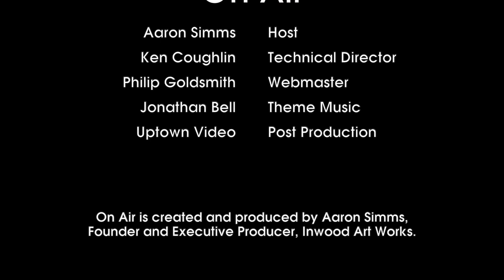On Air Artist Spotlight: Gabrielle Lamb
Welcome to Inwood Art Works On Air!  Where we meet the musicians, filmmakers, writers, theater makers, and artists of all stripes that make their home in what we call affectionately "Upstate Manhattan."  Hosted by Aaron Simms.  Recorded at the Good Shepherd Auditorium in Inwood, NYC.

Gabrielle Lamb is a choreographer and 2020 Guggenheim Fellow, is based in NYC, where she directs Pigeonwing Dance, described by The New Yorker as “eccentric…playful…curious”. Her work has also been presented by the American Ballet Theatre Incubator, the New York Choreographic Institute, the MIT Museum, BalletX, the Juilliard School, the Royal Winnipeg Ballet, Ballet Collective, Whim W’HIM, Jacob’s Pillow, and Dance on Camera at Lincoln Center. She has won fellowships and competitions at Hubbard Street Dance Chicago, Milwaukee Ballet, and the Banff Centre, as well as the S&R Foundation's Washington Award and a Princess Grace Award. A native of Savannah, GA, she trained at the Boston Ballet School and was a longtime soloist at Les Grands Ballets Canadiens, later performing with Morphoses/The Wheeldon Company and Pontus Lidberg Dance in NYC. She has been lauded by DANCE Magazine as “a dancer of stunning clarity who illuminates the smallest details—qualities she brings to the dances she makes, too."

Inwood Art Works programming is made possible by the New York State Council on the Arts with the support of the Office of the Governor and the New York State Legislature.